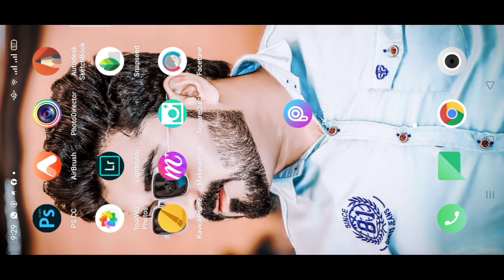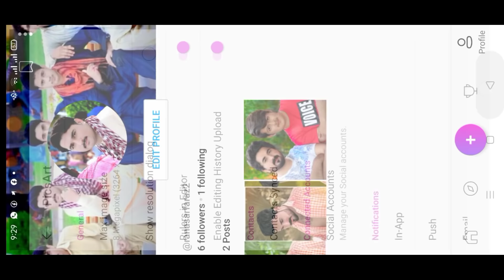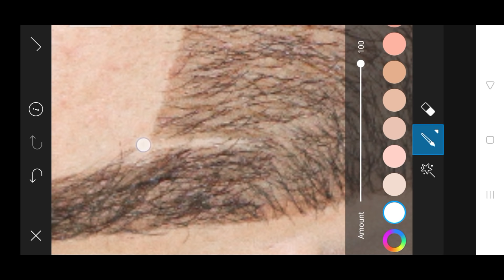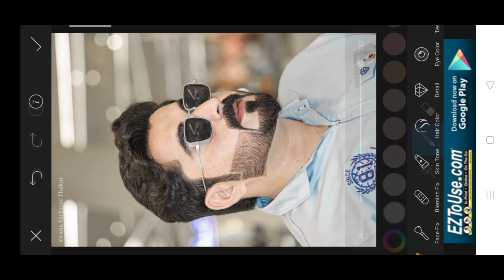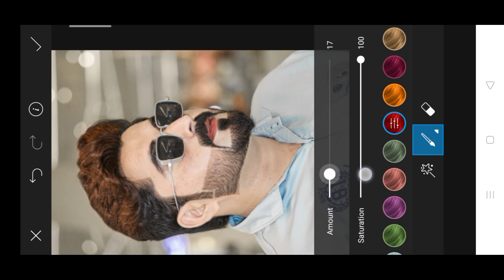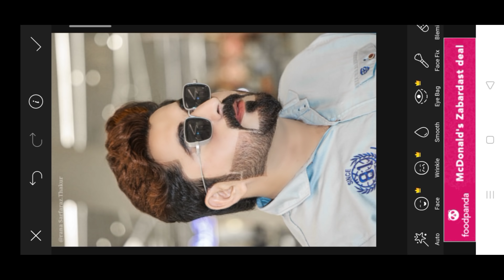How To PicsArt Face Editing Video || PicsArt Photo Editing Tutorial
something)
We do Photoshop pc tutorial for you